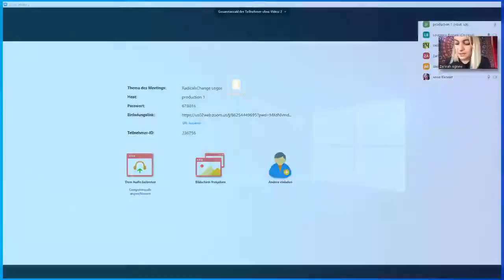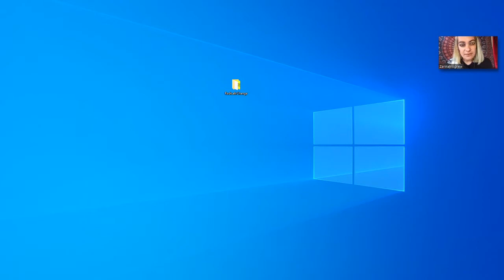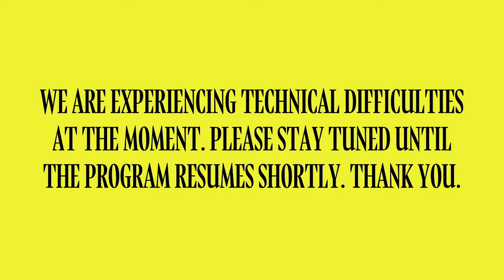National Borders and Identity - Agnew, Blender, Bustani, Gladstein - RxC 2020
Today, close to 1.1 billion people are living without an official identity. What is identity, really, and what makes it official? What government and non-government systems are responsible for the current situation, and how can we create more coherent, sustainable communities that redefine the concept of identity? What role can ideas championed by the RadicalxChange -- from Visas between Individuals Program, to the concept of Intersectional Identity, to Quadratic Voting -- play in driving change?

Zarinah Agnew
Research Scientist • Irrational Labs
I am formally trained as a neuroscientist, and having completed postdoctoral positions at University College London, and then UCSF, I have published around 27 peer reviewed papers in strong journals. My passion as a scientist underlies all that I do, and it is for this reason that I begin this biography with this fact. I am passionate about asking why things are the why they are? do they have to be like this? how do they work and can we shift them to make them better? Whether this is the brains of healthy people, or the damaged brains of the patients that I work with, whether it is communities, governance, the legal system, or other social dynamics. I am passionate about communication of these issues with the public, and have been centrally involved with public engagement of science since the first year of my PhD. I am a Guerrilla Scientist, speaker for Museums and science nights all over the world, and have tried my hand at science stand up comedy.

Anna Blender (Moderator)
VP, Sales Strategy • Insights CafeMedia
Anna Blender’s career has centered on data-driven advisory and thought leadership in branding, advertising, and social trends.
Currently, she leads strategic insights and thought leadership initiatives for CafeMedia. CafeMedia is a uniquely human ad tech company working to build a creator-first future by supporting the internet’s independent publishers.

Lourenço Bustani
Founding Partner • Mandalah
Lourenço Bustani is Brazilian, though he was born and raised abroad. He studied at the University of Pennsylvania and upon returning to Brazil in 2006, founded Mandalah, a Conscious Innovation consultancy which today has a presence in São Paulo, New York, San Francisco, Mexico City, Berlin and Tokyo, servicing different types of clients including Nike, Telefonica, GM, Samsung, Anheuser-Busch Inbev, Kimberly Clark, Unilever, Itaú, Danone, UNHCR, Russell Brand, Kobe Bryant, Bill & Melinda Gates Foundation, as well as dozens of Brazilian startups. In 2015, he launched Human Experience Design (HED), an Experience Design agency, which has been responsible for the production of over 40 philanthropic morning parties in Brazil and Mexico. In 2016, he launched Diálogos, which provides mentoring for young professionals, directors and C-level executives. In 2018, Mandalah invested in a Brazilian health tech startup called Cuidas (together with VC funds Kaszek Ventures & Canary) and in the following year, opened a superfood-based vegan smoothie bar, together with a yoga studio and spa in São Paulo called Smuv (sold in 2020). In mid 2018, Lourenço took a leave and on a volunteer basis, managed the campaign for the Brazilian Presidency of Marina Silva, a leading global environmentalist. His most recent ventures include: a company dedicated to branded projects with large-scale social impact, in partnership with a leading design agency in Brazil and the producers of the largest rock festival in the world (Rock 'n Rio); a company comprised of academic researchers and practitioners from around the world dedicated to developing a Consciousness Index; as well as investing in an AgTech startup focused on the early detection of forest fires. His connecting thread: all that reveals who we are and what we came for.

Alex Gladstein
Chief Strategy Officer • Human Rights Foundation & Oslo Freedom Forum
Alex Gladstein is Chief Strategy Officer at the Human Rights
Foundation and the Oslo Freedom Forum. In his work, Alex has connected hundreds of dissidents and civil society groups with business leaders, technologists, journalists, philanthropists, policymakers, and artists to promote free and open societies. Alex’s writing and views on human rights and technology have appeared in The Atlantic, BBC, CNN, Fast Company, The Guardian, NPR, The New York Times, TIME, The Wall Street Journal, and WIRED. He has spoken at universities ranging from MIT to Stanford, provided expert briefings at the US State Department and European Parliament, and has presented at a range of fintech and innovation events around the world about why Bitcoin matters for freedom. He serves as faculty for Singularity University and also serves as an advisor to Blockchain Capital, a leading venture firm in the fintech industry. He recently co-authored "The Little Bitcoin Book" and lives in the San Francisco Bay Area.